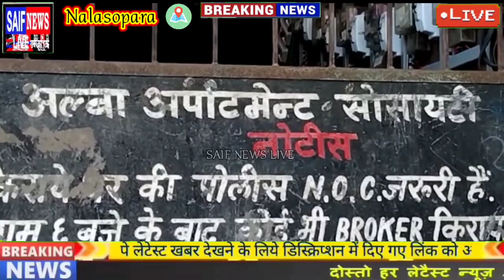Mumbai Crime मुंबई से सटे नालासोपारा गांव मे 45 वर्षीय युवक के सर पर भारी वस्तु का हमला युवक की मौत